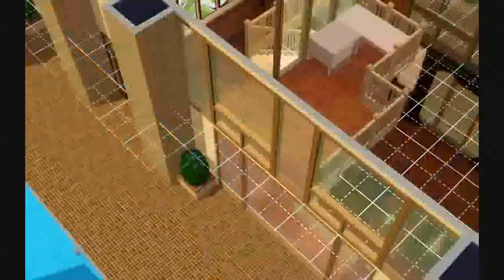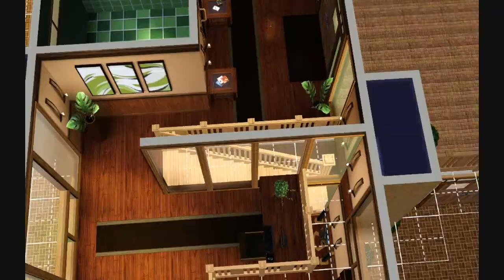The Sims 3 - Oakton Villa - Part 5 - Easter Special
This is the Oakton Villa so there's goin to be a lot of wood involved but it is goin to be modern so don't worry if you thought it was goin to be an old styled mansion.

This is part 5 of 5 and it is the easter special. the slidshow will hopefully be released soon with a slideshow of the whole building. There will be many more specials like this in the future if many of you guys like this.

Please note that i have inserted and introduction clip for my vidz and i would like to know wot you guys feel about it, like usual please leave me a message about what you think and comment, rate, favourite and SUBSCRIBE!!!

Also for those of you that are wondering, the first song is '99 Red Balloons' by Goldfinger, the second song is 'Superman', also by Goldfinger and the final song is 'Spokesman' by Goldfinger.